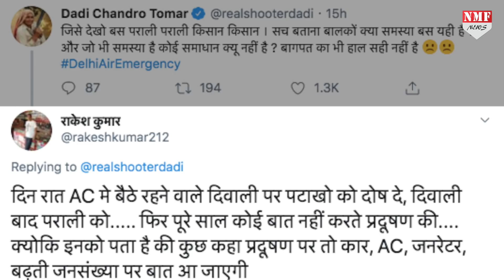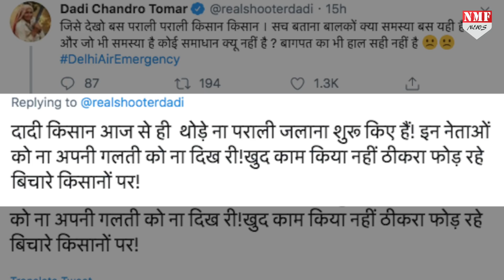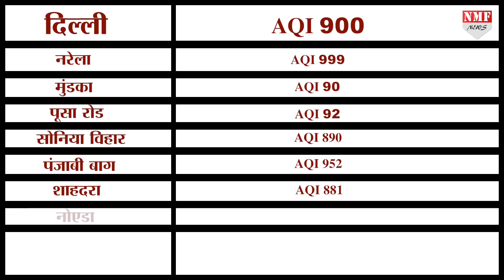किसानों के लिए मैदान में उतरीं शूटर दादी, पराली-पराली करने वालों को लताड़ा !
राजधानी में बढ़ते प्रदूषण के लिए दिल्ली सरकार समेत तमाम लोग पराली जलाए जाने को मान रहे हैं... पराली के बहाने किसानों को प्रदूषण के लिए जिम्मेदार ठहराए जाने पर बागपत की शूटर दादी भड़क गई हैं !

Dheerendra
Krishan kant